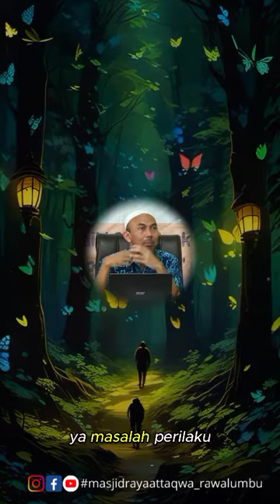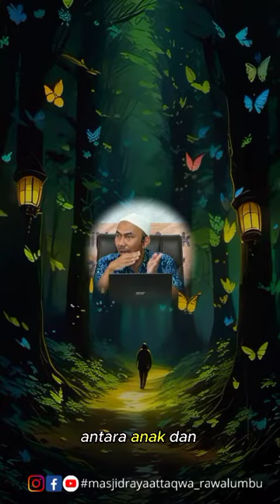👤 𝗗𝗼𝗻𝗻𝘆 𝗛𝗲𝗻𝗱𝗿𝗮𝘄𝗮𝗻, 𝗦.𝗣𝘀𝗶., 𝗠.𝗣𝘀𝘆, 𝗣𝗵.𝗗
Salurkan infaq Anda melalui 𝗕𝗮𝗻𝗸 𝗦𝘆𝗮𝗿𝗶𝗮𝗵 𝗜𝗻𝗱𝗼𝗻𝗲𝘀𝗶𝗮 𝟳𝟭𝟬 𝟴𝟲𝟳 𝟮𝟳𝟴𝟲 a/n 𝐘𝐚𝐲𝐚𝐬𝐚𝐧 𝐀𝐭-𝐓𝐚𝐪𝐰𝐚 𝐑𝐚𝐰𝐚𝐥𝐮𝐦𝐛𝐮

جزاكم الـلّه خيرا
و بارك الـلّه فيكم.

Yayasan At-Taqwa Rawalumbu Kota Bekasi